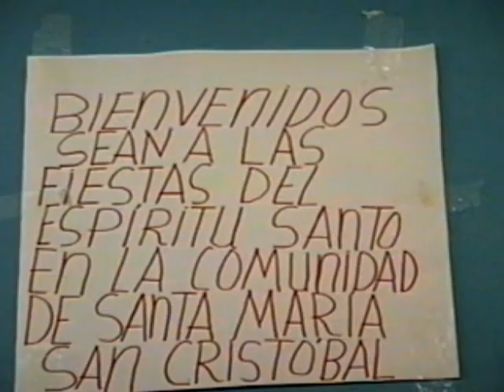Fiesta Corpus Cristi en Santa María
Desarrollo de las festividades que anualmente se realizan en el poblado de Santa María de San Cristobal, en honor a Corpus Cristi.

Cámara: Soraya Aracena
San Cristobal, República Dominicana
1996